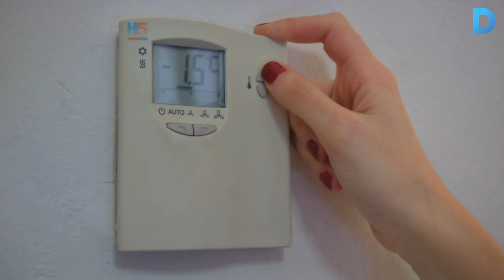Pas endavant en la lluita contra la pobresa energètica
Es crea una taula de treball amb les companyies subministradores, a qui es demana coresponsabilitzar-se del deute de les famílies vulnerables. En una reunió amb representants d’Endesa, Gas Natural i Aigües de Barcelona, l’alcaldessa Ada Colau ha acordat millorar la comunicació entre l’Ajuntament i les empreses subministradores, a fi de detectar i resoldre tots els casos de pobresa energètica, així com posar al dia els protocols d’actuació. Més informació